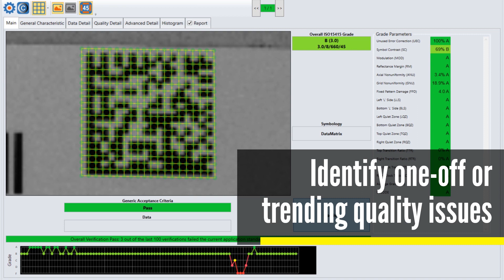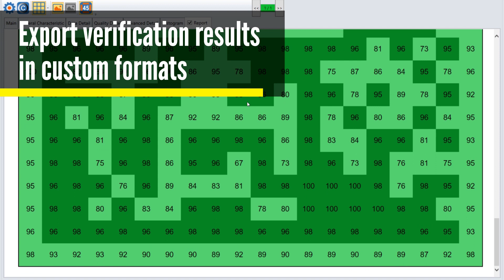Inline Barcode Verification with the DataMan 475V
A failure to read a barcode on a production line can be catastrophic. Bad codes can lead to costly reprints, downtime, wasted products, and chargebacks. Today, most companies spot check codes one at a time using an offline, operator-based verifier which can be slow and cumbersome.

The DataMan 475V series inline barcode verifier provides automated high-speed verification and quality reporting directly on your line to prevent waste. Immediate feedback and visual diagnostic information provide operators with the ability to identify and correct printing and process control issues as they happen.

ABOUT US:
The world’s leading provider of vision systems, software, sensors, and industrial barcode readers used in manufacturing automation. Cognex vision helps companies improve product quality, eliminate production errors, lower manufacturing costs, and exceed consumer expectations for high quality products at an affordable price. Typical applications for machine vision include detecting defects, monitoring production lines, guiding assembly robots, and tracking, sorting and identifying parts.